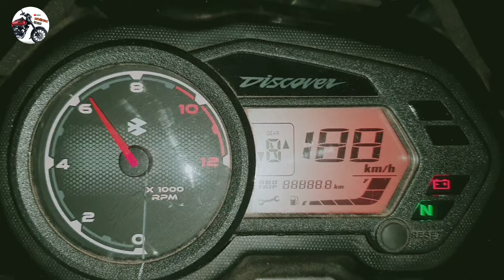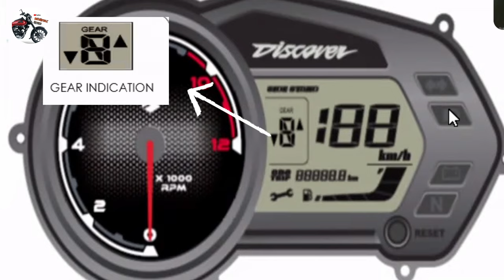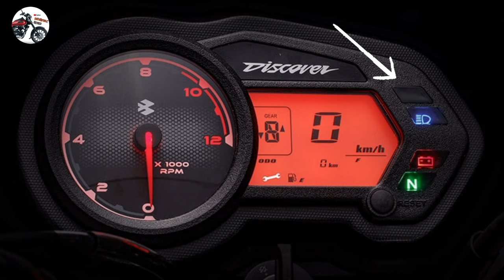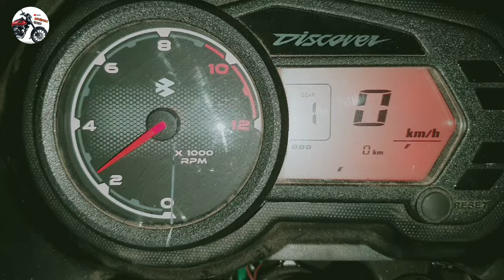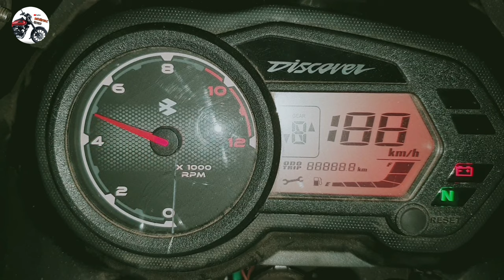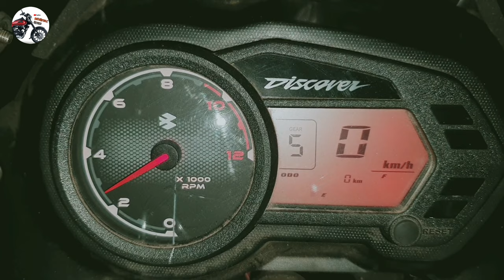New Discover 125 New Model 2022- What's new in this meter of Discover motorcycle? New Function 2022